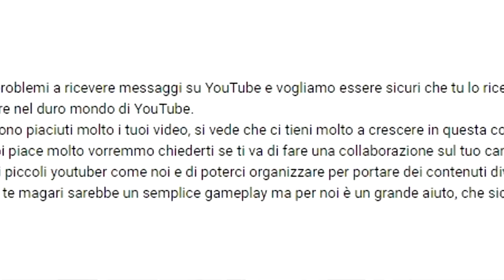La FALSITÀ di LUKE di SHIKOKUJIN!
Luke  è proprio un FALSO!

⏩Tastiera economica🔗
🔹Monitor Principale🔗
🔹Monitor Secondario🔗